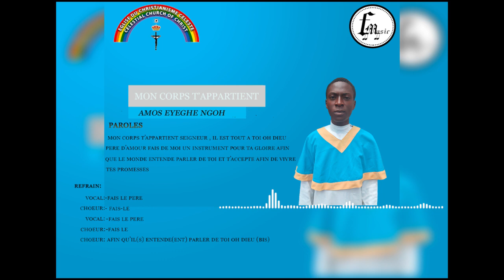mon corps t'appartient -Amos Eyeghe Ngoh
c'est une composition du pianiste et compositeur chretien celeste Amos Eyeghe Ngoh, qui interpelle  Dieu sur la nécéssité de faire de nous les instruments pour sa gloire afin que le monde puisse l'accepter